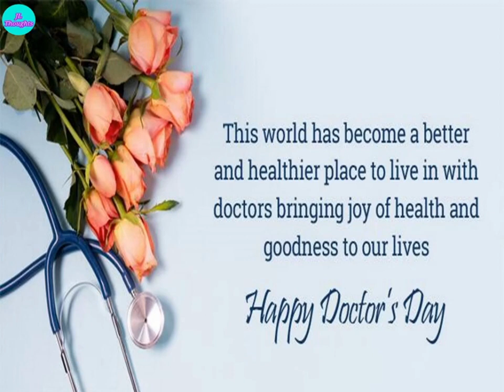happy doctor's day ❤️